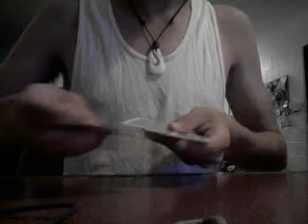Awsome card trick with four cards. (Shayne)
haha a trick i learnt in about 2 mins.
and im being geniuin when i say that im using 4 cards and 4 cards only.

its a great trick.
it took me about 2 or 3 goes then i recorded this.
ps. my voice was very dull and my reflexas were abit slow, coz i recorded it at 2:30am. hehe